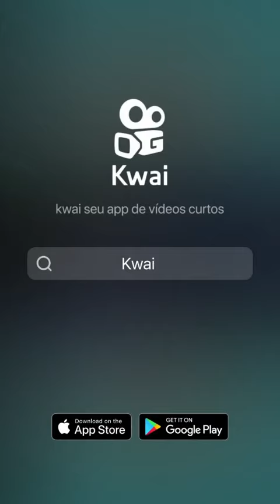@ Tite muito bravo com Neto.